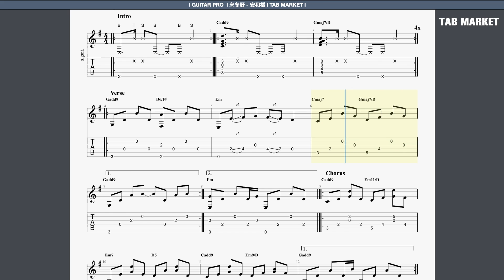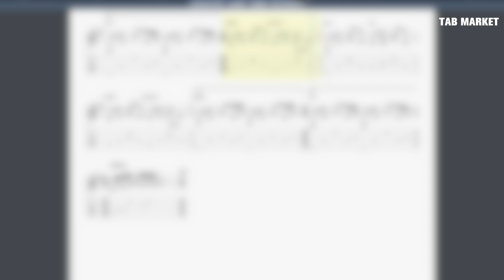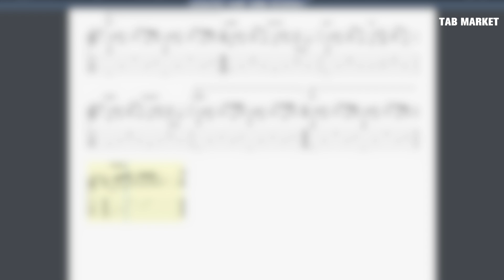l TAB MOVIE l 宋冬野 - 安和橋 l TAB MARKET l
Note: Mostly, The tabs were transcribed by ear and referenced from several platforms. There are bound to be mistakes in those tabs. Please click the tab movie for your reference. Enjoy!